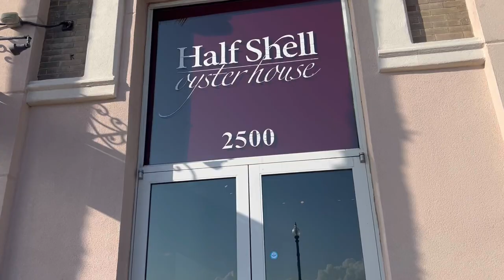Beach Date Vlog | episode 1 💘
Come along with me &my good friend Amber has we have amazing food from Half Shell located in Gulf Port ,along with light shopping.